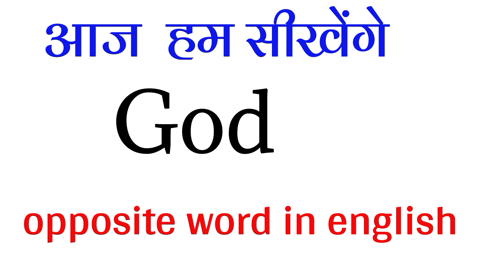god opposite word in english | god ka opposite kya hota hai | god ka opposite kya hoga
Welcome back to our friends        @Aaoenglishseekhe       We are learning opposite words of daily use english words with hindi meaning. In this video we are learning opposite word of god with hindi meaning.

More videos may be helpful for you.